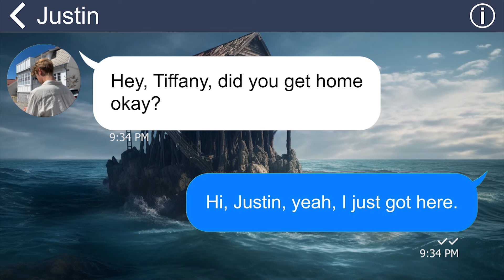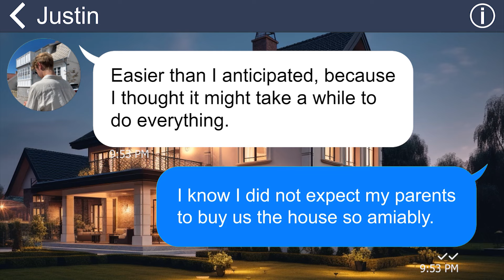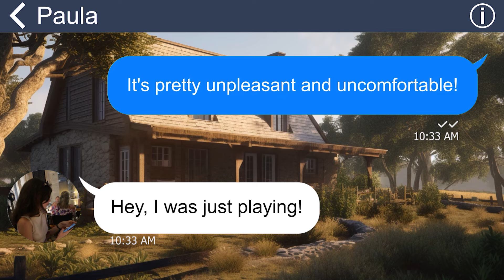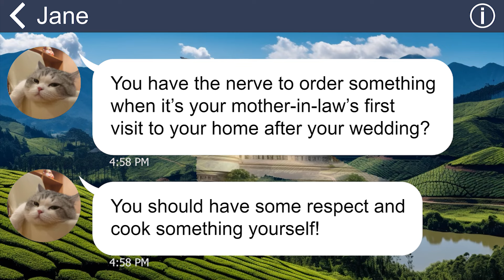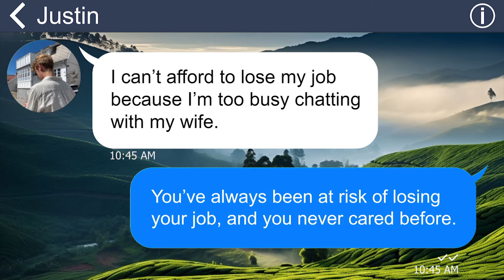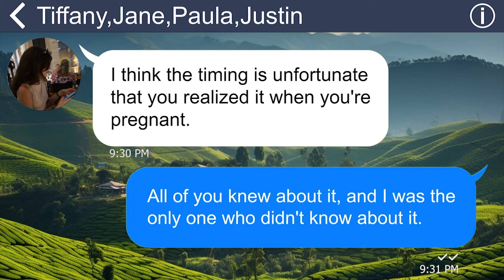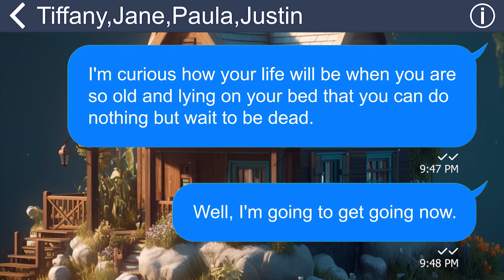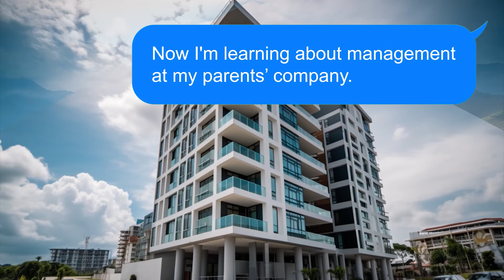[Apple] In-law fam fixes my hubby up with SIL’s friend right after wedding while he lives off me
Summary:
Justin and I were over the moon to imagine owning our own house when we tied the knot. But since my husband was broke, I had to foot the bill for the house. But as soon as we said "I do", I slowly discovered that this marriage was a disaster when I faced nothing but coldness from my husband and snide remarks from my mother-in-law and sister-in-law.